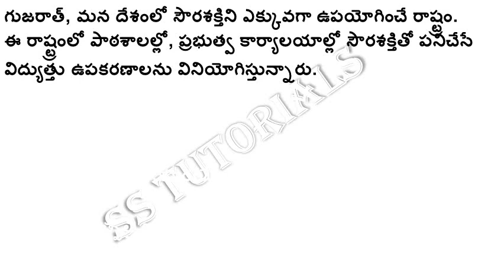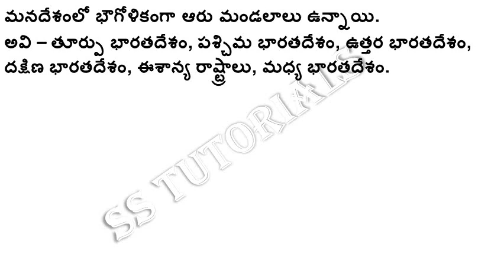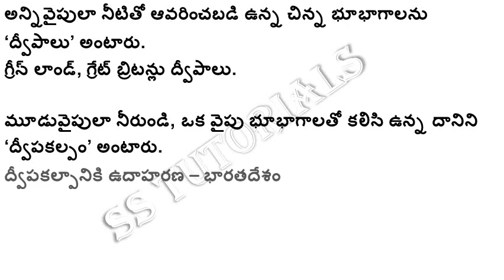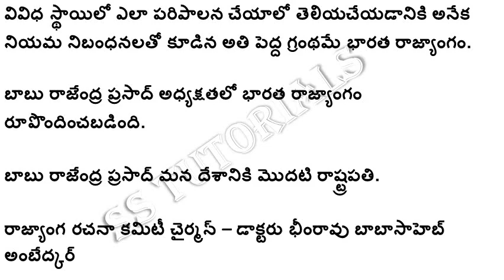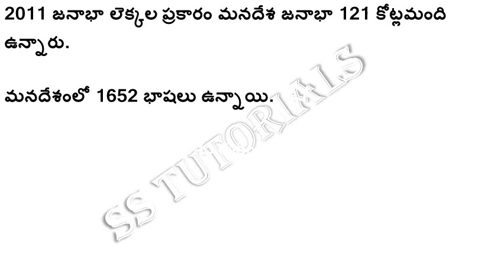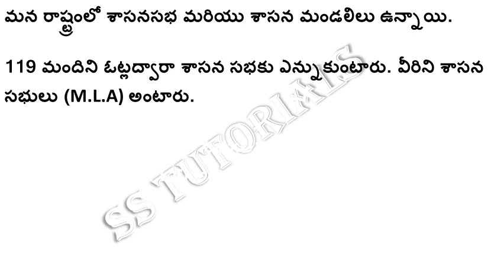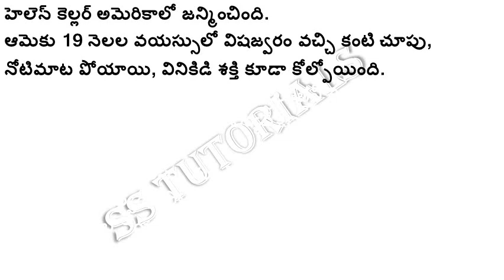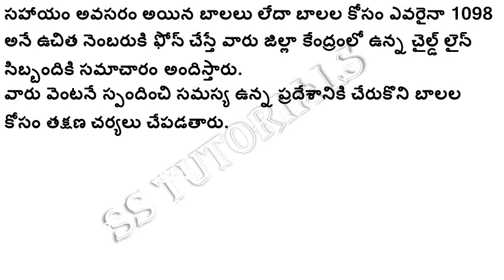TELUGU MEDIUM TELANGANA SCERT TEXT BOOKS NEW SYLLABUS 5TH CLASS EVS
Join our WhatsApp Group for Free Online Exams. (Don't Join Morethan One Group)
TS GROUP-1 :